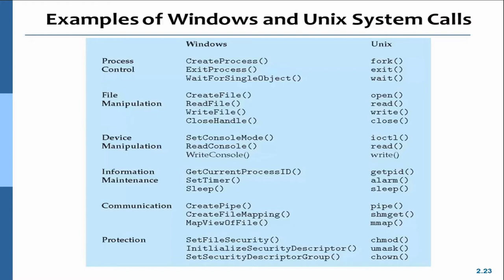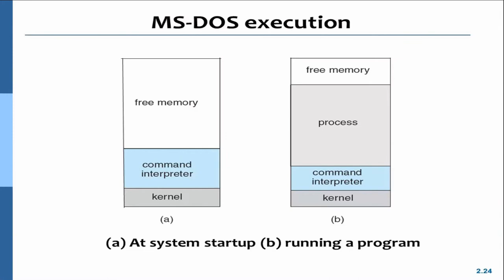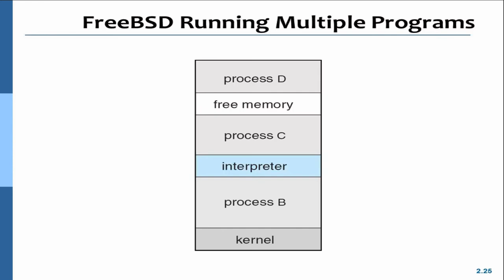Chapter 02 - 06 - System Call(3)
*System Call(3)